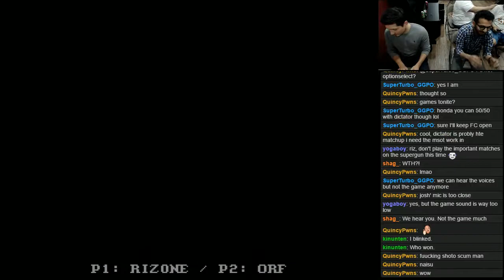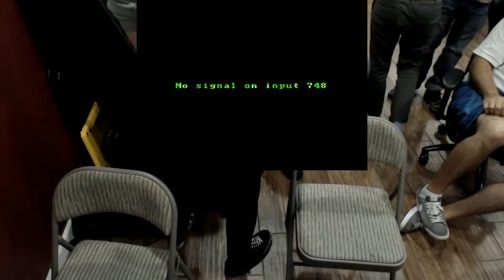【スパIIX】 NYC (NuckleDu & Orf & Riz0ne ...) - 15/09/2017 【SSFIIX】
0:00:15 Riz0ne (Dictator) vs. Orf (Ryu)
0:01:55 TechnicalMonkey (Guile) vs. Orf (Ryu)
0:03:20 Megaman (Ryu) vs. Orf (Ryu)
0:05:15 JoshC (Claw) vs. Orf (Ryu)
0:06:45 Riz0ne (Dictator) vs. Orf (Ryu)
0:08:40 TechnicalMonkey (Guile) vs. Orf (Ryu)
0:10:10 Megaman (Ryu) vs. Orf (Ryu)
0:11:20 JoshC (Claw) vs. Orf (Ryu)
0:13:20 JoshC (Claw) vs. Riz0ne (Dictator)
0:15:50 TechnicalMonkey (Guile) vs. Riz0ne (Dictator)
0:17:15 Hiro (Dictator) vs. Riz0ne (Dictator)
0:18:55 Megaman (Zangief) vs. Riz0ne (Dictator)
0:20:45 Megaman (Zangief) vs. Orf (FeiLong)
0:22:45 Min (O.Sagat) vs. Orf (Ryu)
0:24:30 TechnicalMonkey (O.Sagat) vs. Orf (Ryu)
0:26:10 Hiro (Claw) vs. Orf (Ryu)
0:27:50 Riz0ne (Dictator) vs. Orf (Ryu)
0:29:15 NuckleDu (Guile) vs. Orf (Ryu)
0:30:35 Megaman (Ryu) vs. Orf (Ryu)
0:32:55 TechnicalMonkey (ChunLi) vs. Orf (Ryu)
0:34:30 TechnicalMonkey (ChunLi) vs. Min (O.Sagat)
0:35:45 TechnicalMonkey (ChunLi) vs. Megaman (Sagat)
0:36:45 TechnicalMonkey (ChunLi) vs. Megaman (Zangief)
0:38:35 TechnicalMonkey (ChunLi) vs. Cruz (Guile)
0:39:55 TechnicalMonkey (ChunLi) vs. Orf (Ryu)
0:41:55 Min (O.Sagat) vs. Orf (Ryu)
0:43:15 JoshC (Claw) vs. Orf (Ryu)
0:45:25 TechnicalMonkey (ChunLi) vs. Orf (Ryu)
0:47:30 TechnicalMonkey (ChunLi) vs. Megaman (Zangief)
0:48:55 TechnicalMonkey (ChunLi) vs. Cruz (Guile)
0:50:05 TechnicalMonkey (ChunLi) vs. Min (O.Sagat)
0:52:50 TechnicalMonkey (ChunLi) vs. Orf (Ryu)
0:54:45 TechnicalMonkey (ChunLi) vs. JoshC (Claw)
0:56:35 TechnicalMonkey (ChunLi) vs. Megaman (Zangief)
0:58:15 TechnicalMonkey (ChunLi) vs. Cruz (Guile)
0:59:30 TechnicalMonkey (ChunLi) vs. Orf (Ryu)
1:01:20 Riz0ne (Dictator) vs. Orf (Ryu)
1:04:25 JoshC (Claw) vs. Orf (Ryu)
1:09:55 Min (O.Sagat) vs. Orf (Ryu)
1:13:05 Megaman (Ryu & Zangief) vs. Orf (Ryu)
1:15:35 TechnicalMonkey (ChunLi) vs. Orf (Ryu)
1:20:40 Riz0ne (Dictator) vs. Orf (Ryu)
1:26:35 Riz0ne (Dictator) vs. Hiro (O.Sagat & ChunLi)
1:32:20 Megaman (Ryu) vs. Hiro (ChunLi & O.Sagat)
1:38:10 Megaman (Ryu) vs. Riz0ne (Guile)
1:41:20 TechnicalMonkey (Ryu) vs. Riz0ne (Guile & Ryu)
1:46:10 TechnicalMonkey (Ryu) vs. Orf (Guile)
1:49:05 Megaman (Zangief) vs. Orf (Guile)
1:54:20 Riz0ne (Ryu & Dictator) vs. Orf (Ryu)
2:02:05 Riz0ne (Ryu) vs. JoshC (Boxer & Claw)
2:05:45 Riz0ne (Dictator) vs. Megaman (Zangief)
2:10:45 Riz0ne (Dictator) vs. TechnicalMonkey (Zangief)
2:14:05 Riz0ne (Ryu) vs. Orf (Ryu)
2:18:05 TechnicalMonkey (ChunLi) vs. Orf (Guile)
2:22:05 Riz0ne (Dictator) vs. Orf (Ryu)